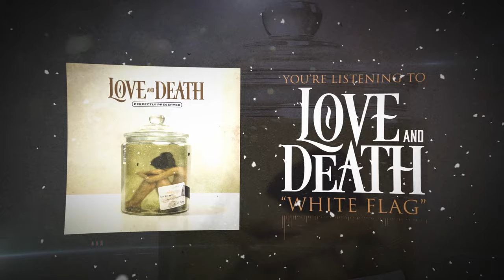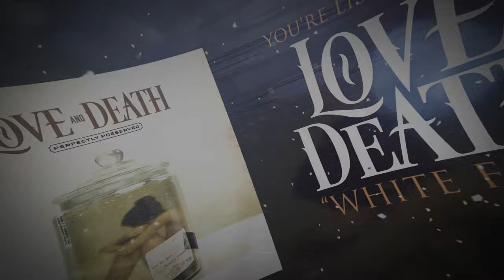Love and Death - White Flag (feat. Ryan Hayes) [Official Visualizer]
Taken from the new Love and Death album, 'Perfectly Preserved', available now